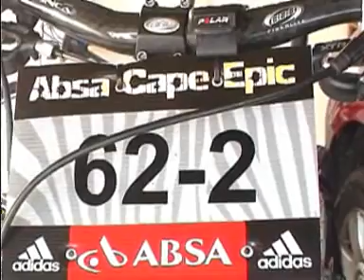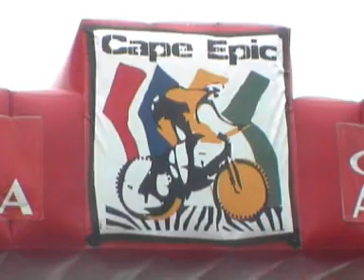Cape Epic 2008 Team BBB Mountain Bike Race Team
Cape Epic 2008 Team BBB Bike Parts in mountain bike stage race from Knysna to Cape Town South Africa on Raleigh Mountain Bikes